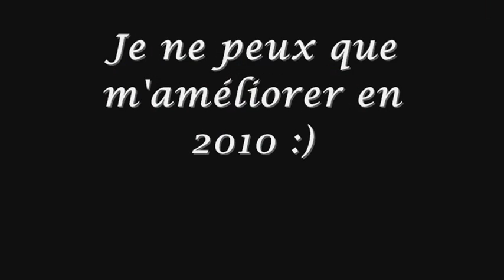Net31.wmv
Dernier atelier slalom de l'année